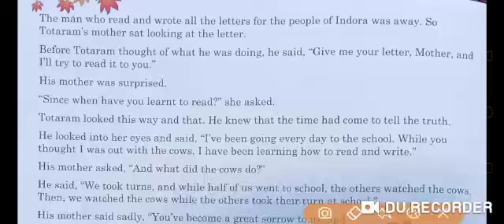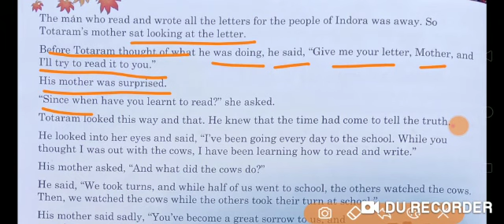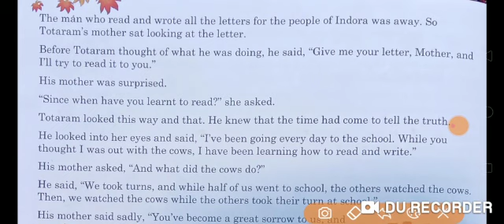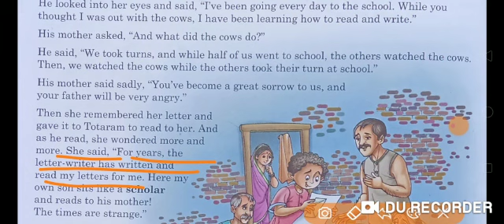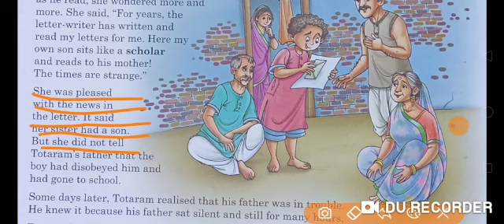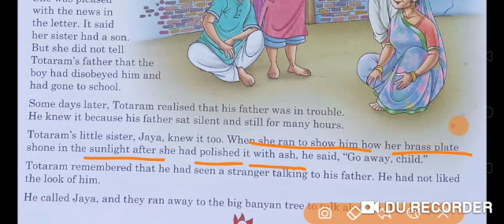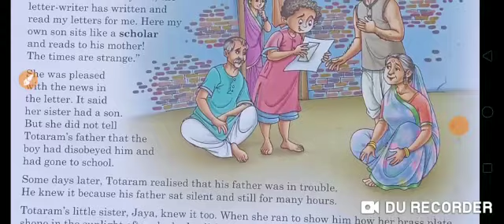Class 6 | English | Lesson 2 Part 3